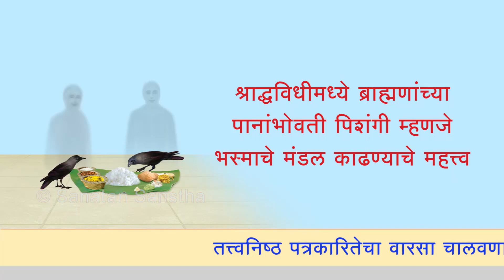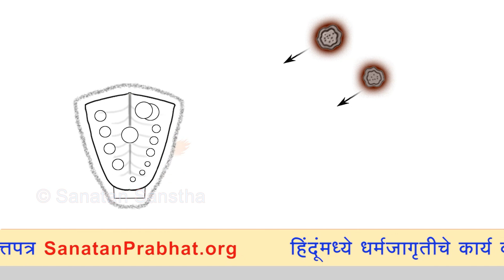श्राद्धविधीमध्ये ब्राह्मणांच्या पानांभोवती पिशंगी म्हणजे भस्माचे मंडल काढण्याचे महत्त्व